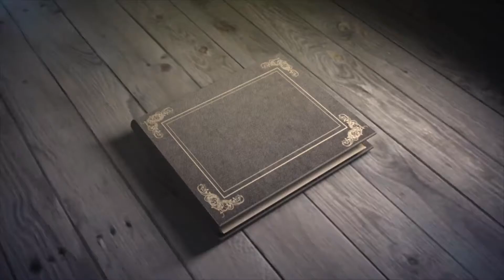NJIT Renaissance Faire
NJIT's Renaissance Faire was a festive event featuring performers that entertained crowds with live jousting, fortune telling, tarot card reading and belly dancing.  Activities included horse rides, a petting zoo, blow up jousting and foam swords and a castle bouncy house.  Participants could also dress up in costumes and have their picture taken or create their own crown, goblet or shield.